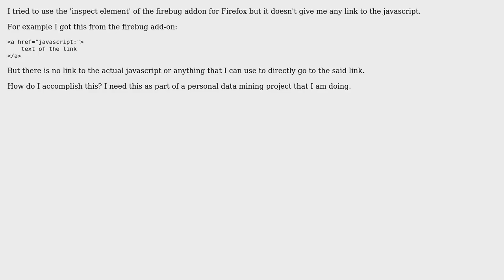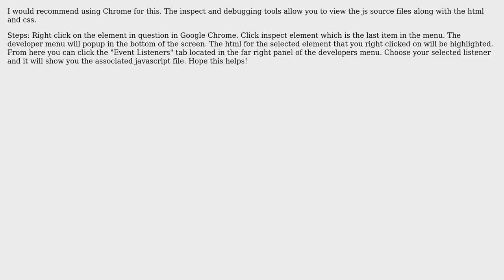How do I find the JavaScript that is invoked when I click on a button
Software Engineering: How do I find the JavaScript that is invoked when I click on a button or a link in a web-page (part of a data mining project)?

With thanks & praise to God, and with thanks to the many people who have made this project possible! | Content (except music & images) licensed under CC BY-SA | Music | Images & others | With thanks to user Elias Van Ootegem user bgregs user aste123 and the Stack Exchange Network Trademarks are property of their respective owners. You are responsible for your own actions.